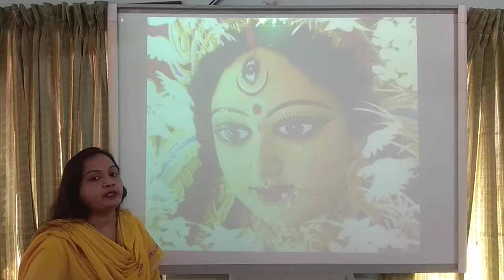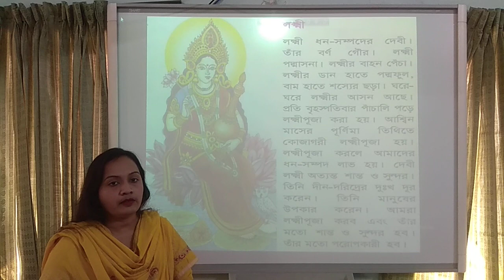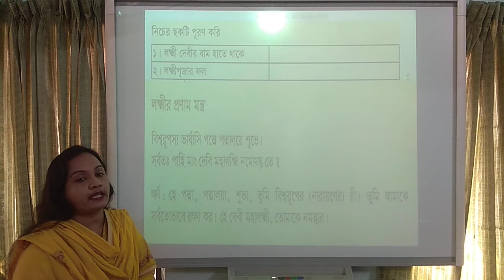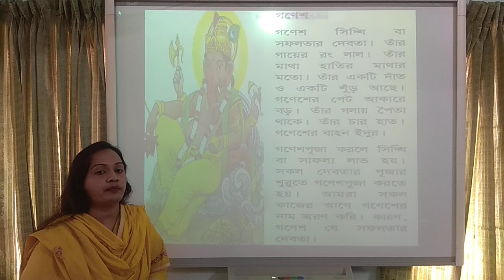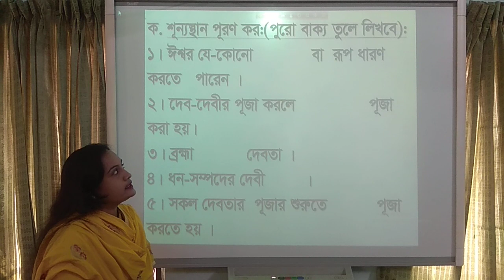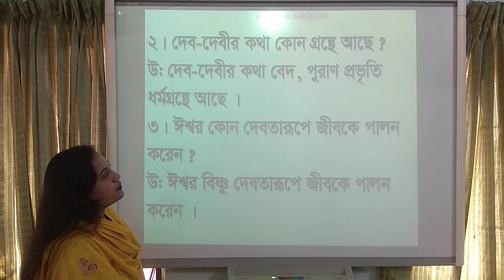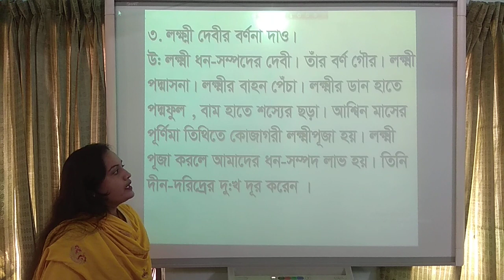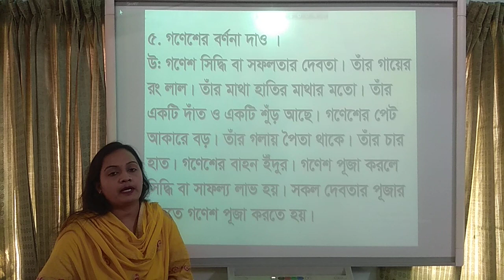৩য় শ্রেণি বিষয় হিন্দুধর্ম ও নৈতিক শিক্ষা, অধ্যায় ২ দেব দেবী ও পূজা, শিক্ষক তিথি রায়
৩য় শ্রেণি  বিষয়  হিন্দুধর্ম ও নৈতিক শিক্ষা, অধ্যায় ২  দেব দেবী ও পূজা, শিক্ষক  তিথি রায়